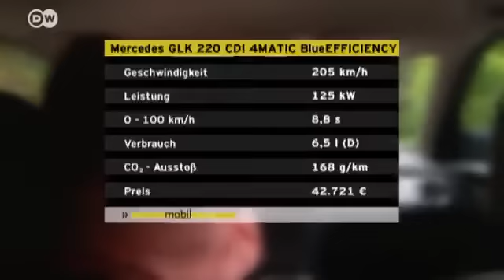Am Start: Mercedes G-Klasse | Motor mobil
Die Mercedes G-Klasse gehört zu den Klassikern unter den Offroad-Fahrzeugen. Seit 1979 ist sie mit ihrem kantigen Design fast unverändert unterwegs. Jetzt haben die Stuttgarter das Urgestein mit neuen Motoren und Modifikationen innen und außen aufgefrischt. Die Instrumententafel und die Mittelkonsole wurden komplett neu gestaltet.